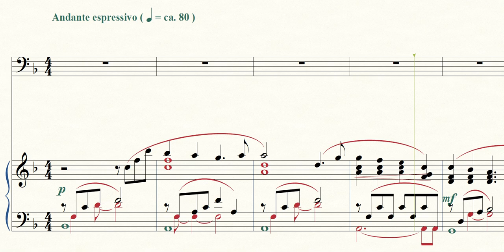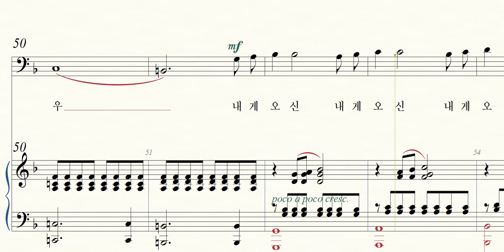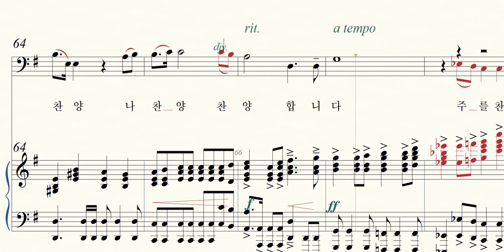나 부족하여도(일반찬양) - 베이스, 샤마임찬양2집 이기주 작사, 노희석 작곡, 샤마임출판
나 부족하여도(일반찬양) - 베이스, 샤마임찬양2집
이기주 작사,  노희석 작곡, 샤마임출판